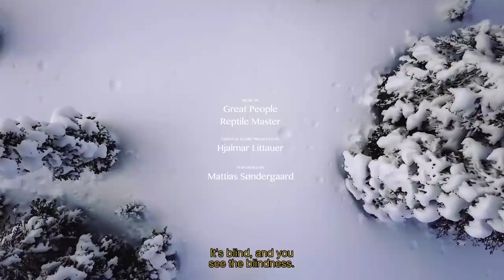SHAPES I Full Movie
French skier Flo Bastien joins up with the Norwegian Nikolai Schirmer to explore the shapes of contemporary skiing in France, Canada and Norway.
Flo’s flawless style paired with Nikolai’s affection for speed, as captured by Finnish cinematographer Joonas Mattila, create a high octane meditative journey through the white season. Also starring old time big mountain dog Asbjørn E. Næss, known for his appearances in the Field Production films.
This is not a hexagon. You will be entertained.

Lenght: 8 minutes.
Skiers: Nikolai Schirmer, Flo Bastien, Asbjørn E. Næss.
Director: Nikolai Schirmer.
Principal cinematography: Joonas Mattila.
Production: Flo bastien, Nikolai Schirmer.
Supported by: Norrona, Black Crows skis.